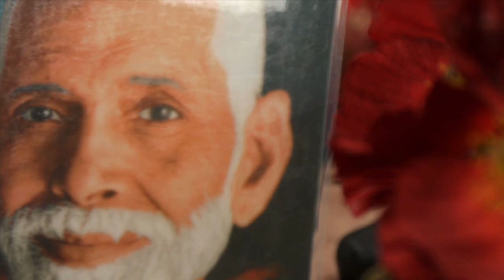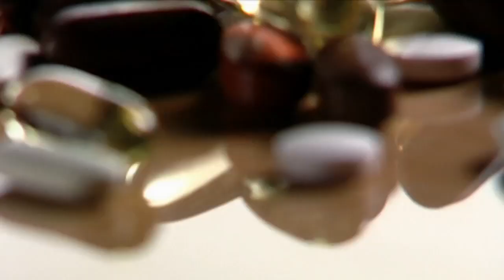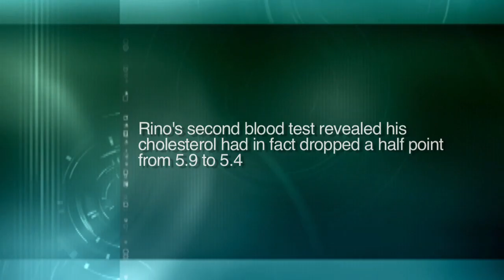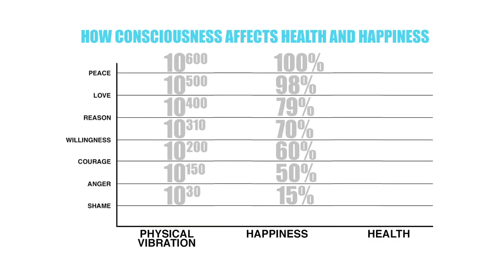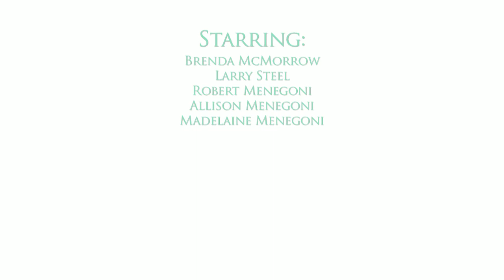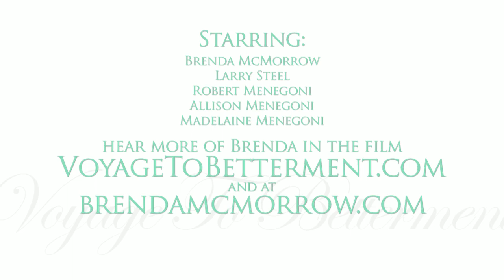Voyage to Betterment Music Video with Brenda McMorrow Ganeshaya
Follow a group of average people as they discover the 10 principle elements that lead to better living! Complete with insight from world renown experts like Dr. T. Colin Campbell, Dr. David R. Hawkins, M.D., and Dr. Neal Barnard M.D.!